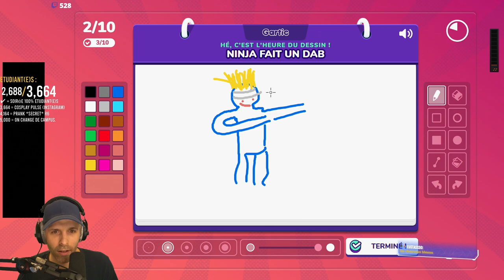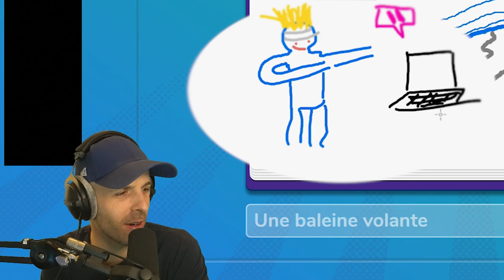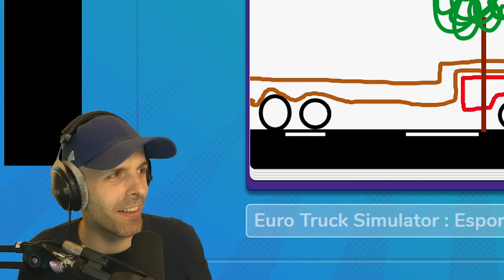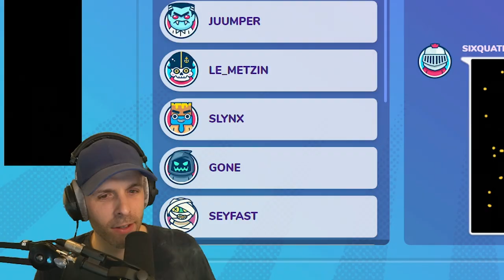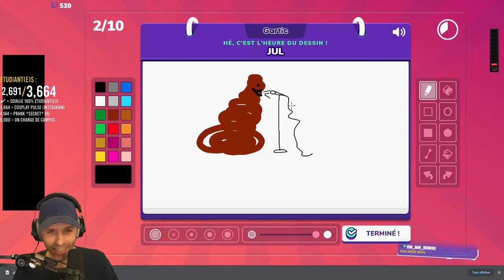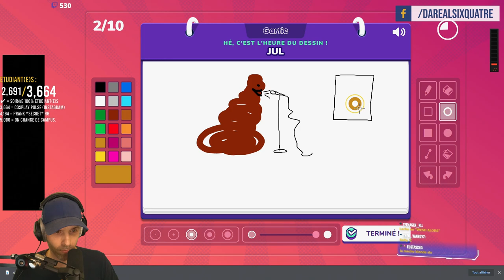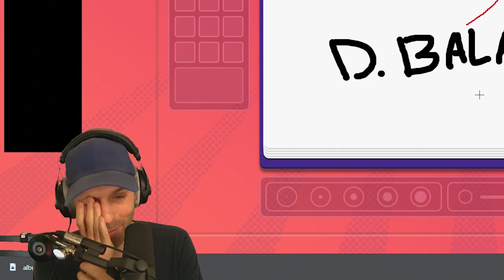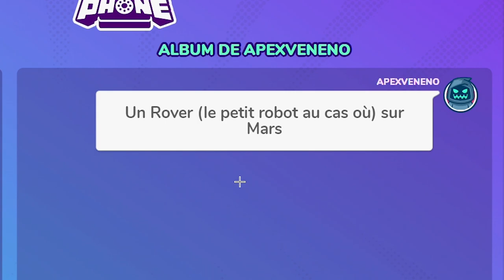MON MEILLEUR STREAM (ever).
Vous avez test GARTIC PHONE vous ? :D ⤵️